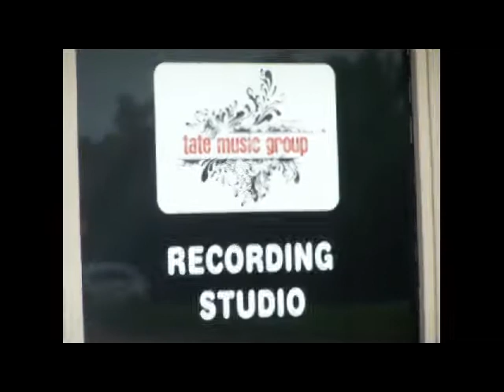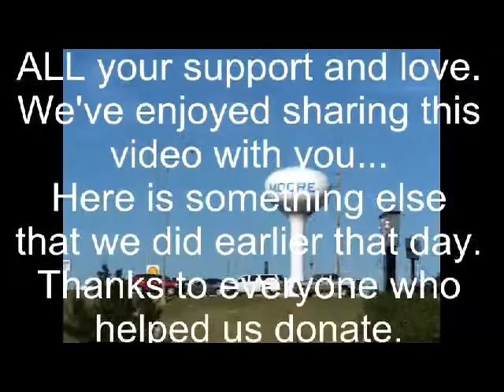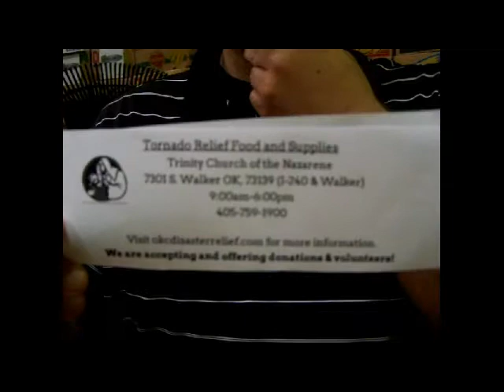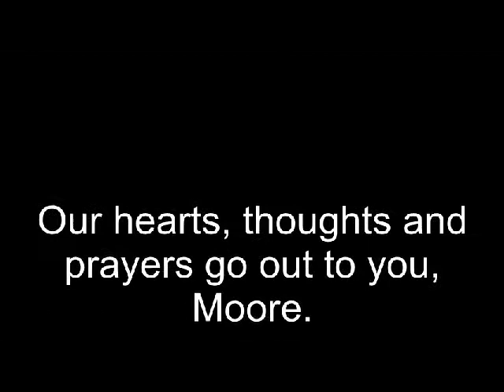Shattered Silence Podcast Episode 2 (First Day In The Studio)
Join us as we knock out day 1 in the studio! Tracking of the drums!